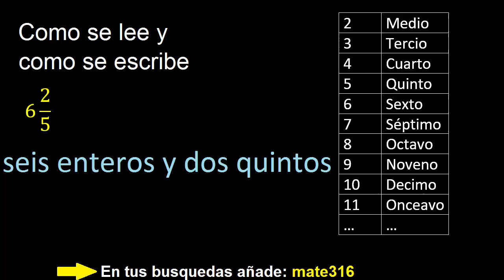Como se lee 6 2/5 , como se escribe una fraccion mixta en palabras